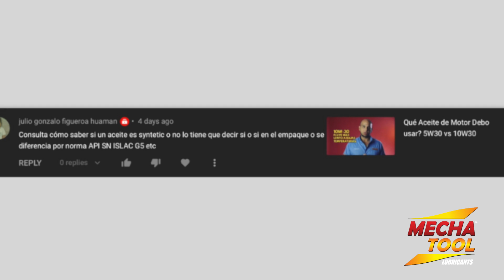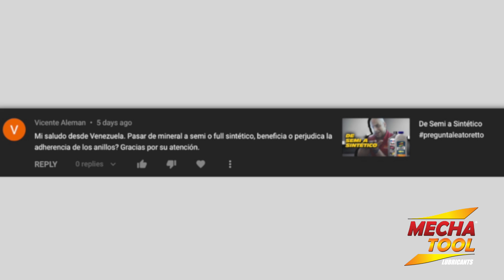Cómo Saber si mi Aceite es Sintético?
Es posible que al comprar tu aceite de motor, te confundas y no tengas claro si este es mineral, semi-sintético o full sintético. Cómo sabes si lo es o no? Debe decir en la etiqueta? Tiene que ver eso con la clasificación de la API?

Mejor